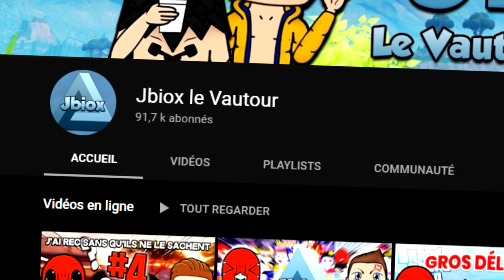EH LE FANTOME, RAMASSE LA SAVONETTE 🧼 - MÉGA BEST OF #5 🎬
On a fait découvrir Phasmophobia à Fayki et Lowyy ! Lâche un like pour d'autres délires avec eux ♥
🔥 Code créateur : Megapyx

📲 Snap : Megapyx

📍 Quelques infos 📍

🎤 Bird UM-1
⌨️ Coolermaster Masterkeys Lite (avec souris)
⚙️ Montage par TOMAIDO sur Sony Vegas Pro.

🎺 Musiques 🎺

Outro : Laeko x FunWise - Prends ma chaîne

A bientôt ! 😄